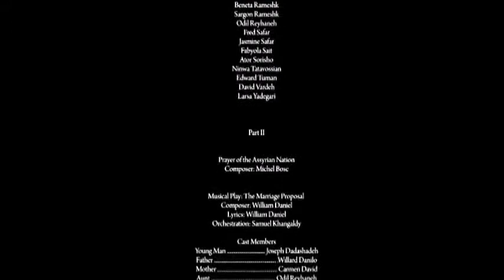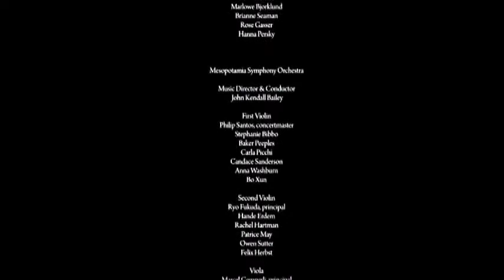Mesopotamian Night 6 - George Gindo singing Biba's Saparchiwen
Tribute to Edward Yousif (BIBA):
Song title: Saparchiwen (Traveler)
Album: Leyla (1972)
Singer: George Gindo,
Lyrics: Shlimon Bet Shmuel
Orchestration: Devin Farney

The legendary singer Edward Yousif also known as King Biba (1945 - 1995) was honored at the 6th Annual Mesopotamian Night concert on June 15, 2013 presenting his songs for our audience.  Singers George Gindo and Avadis Sarkissian performed some of Biba's most popular songs, newly arranged for a 50-piece "Mesopotamia Symphony Orchestra"